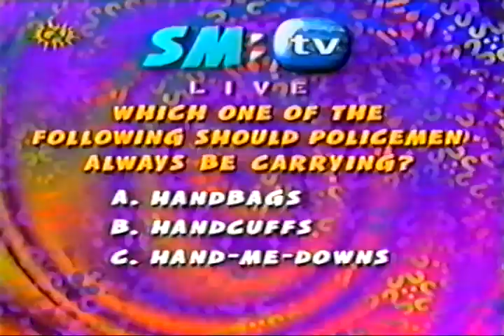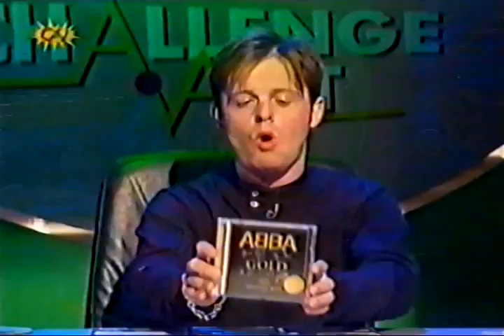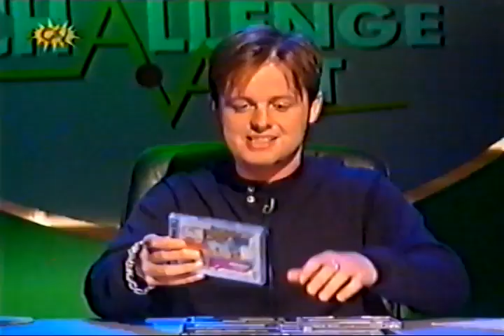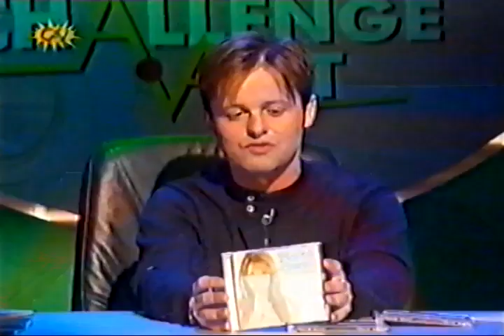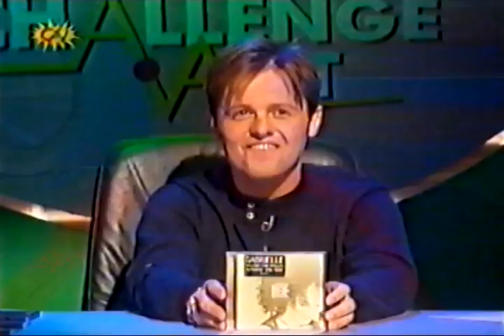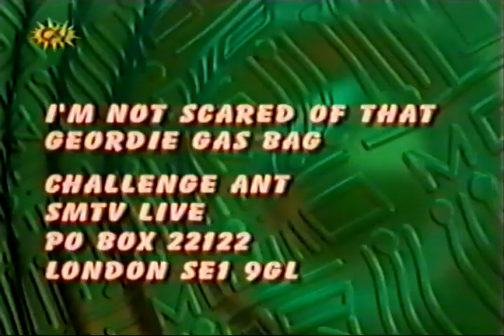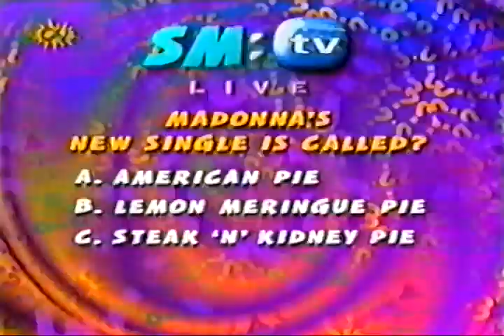SMTV Live part 2 26th February 2000 with Ant & Dec and Cat Deeley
SMTV Live from 26th February 2000 (part 2) with Ant & Dec and Cat Deeley.

Includes Dec Says, Splatoon, Challenge Ant and Chums.  With guest Linda Bellingham.